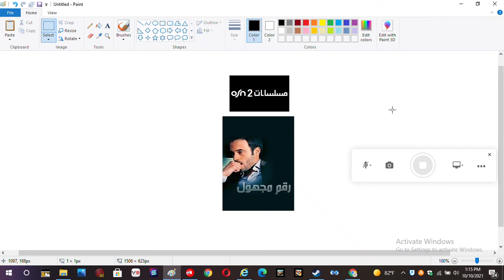رقم مجهول Series On OSN Mosalsalat 2